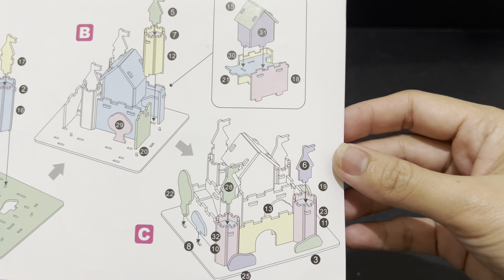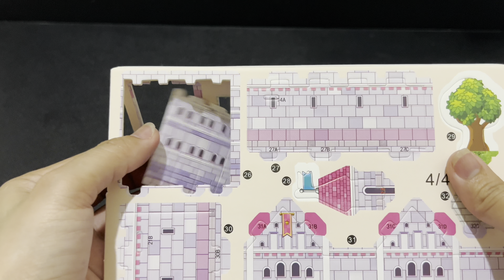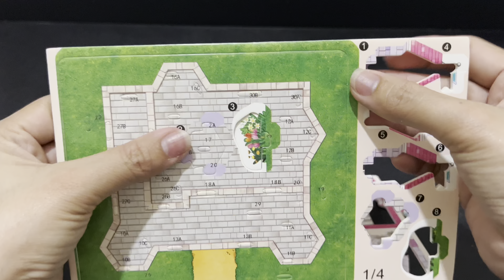9 Minutes Satisfying with Unboxing DIY 3D Puzzle Disney Castle | ASMR